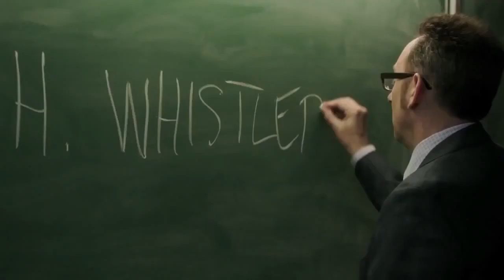Person Of Interest Michael Emerson & Kevin Chapman Interview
Actors Michael Emerson (Finch) and Kevin Chapman (Fusco) talk about technology and the hit TV series, Person of Interest, in this exclusive interview from NYCC.